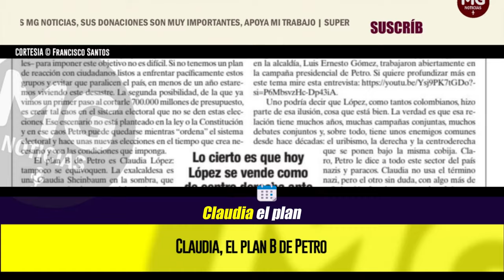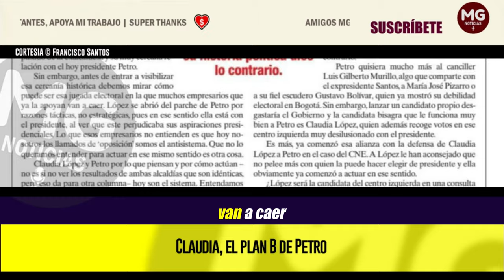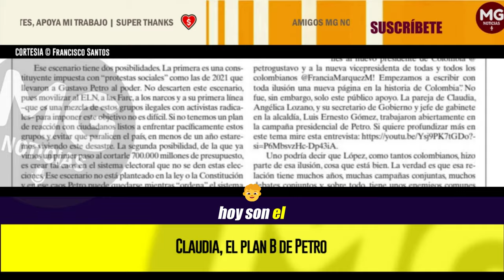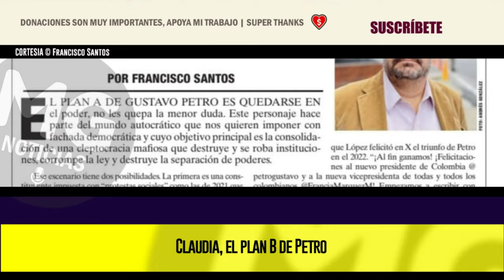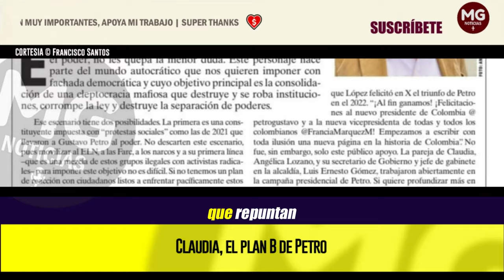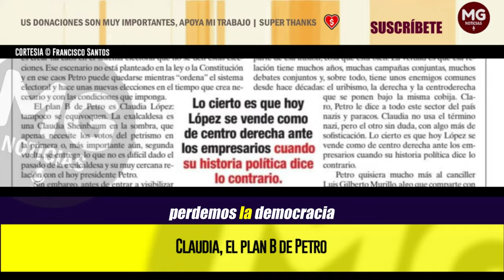CLAUDIA, EL PLAN B DE PETRO 🔴 Columna de Francisco Santos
Lo cierto es que hoy López se vende como de centro derecha ante los empresarios cuando su historia política dice lo contrario.